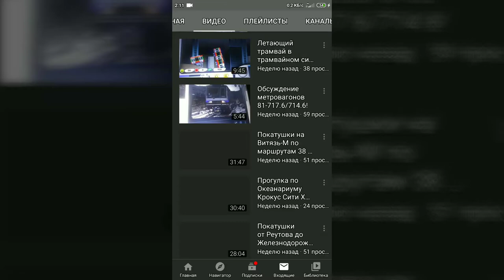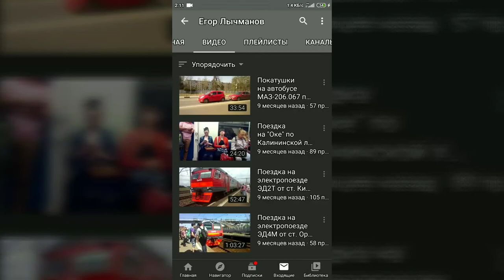Конь/Композитор: Игорь Матвиенко/Музыка в MINECRAFT #3/MINECRAFT PE beta 1.16.20.50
Мелодия песни группы Любэ – "Конь".